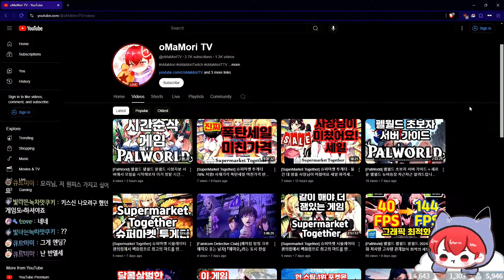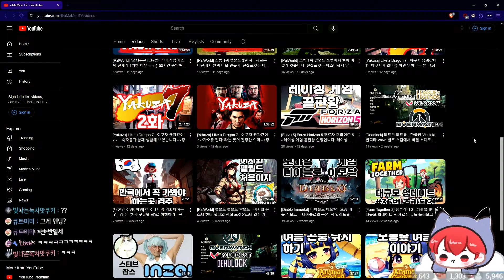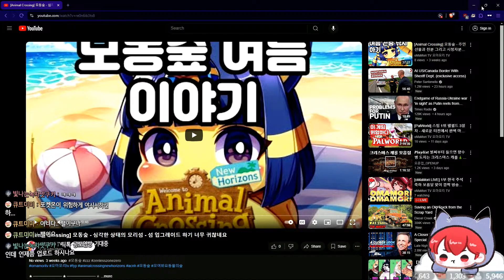[모여봐요 동물의숲] 추석 기념 배고파서 시작된 시청자분들과 해산물 잡기 이벤트 잡은거 만큼 먹어보기 ㅎㅎ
✅ 트위치 : 😻 😽 😸 ✅
✅ Live Twitch Streaming : 😻 😽 😸 ✅

😽 안녕하세요 오마모리입니다. 😽

😽 Hello and welcome to oMaMori channel. 😽

😈 Visit my live twitch channel and let's have fun !! 😈

💋 ♥ 더 많은 영상을 보고싶으시다면 유튜브 구독하구 알림켜주세용~ ♥ 💋

💋 I appreciate your presence on both the 😈oMaMori Twitch😈 channel and the 😈oMaMori YouTube😈 Channel. As a cat enthusiast, I consider all of you as my beloved cat family members. Your inquiries are always welcomed and encouraged. 💋

✅ Epic Games Streamer Code : oMaMori ✅
✅ 에픽 게임즈 스트리머 코드 : oMaMori ✅